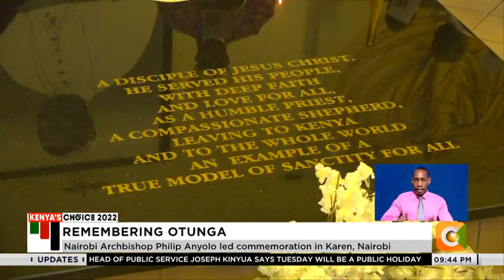Catholic bishops commemorate 19th anniversary of Cardinal Maurice Otunga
The Catholic Church on Tuesday led by Nairobi archbishop Philip Anyolo congregated for a memorial mass to commemorate the 19th anniversary of Cardinal Maurice Otunga. Leading the memorial mass, Archbishop Phillip Anyolo asked congregants to uphold peace, faithfulness and service to humanity, virtues that the late cardinal Otunga lived by.  The Archdiocese of Nairobi encouraged the faithful to keep praying for the cause of beatification and canonization.